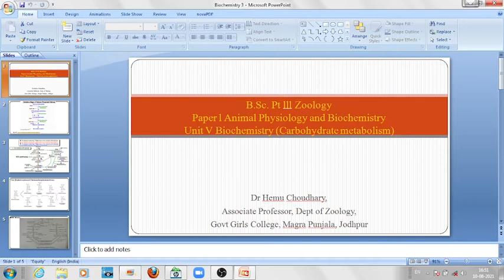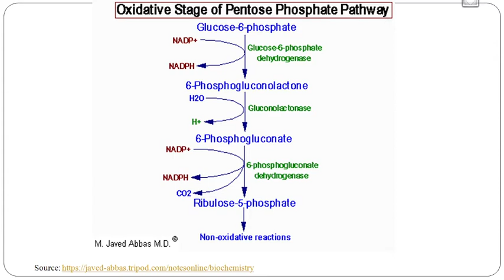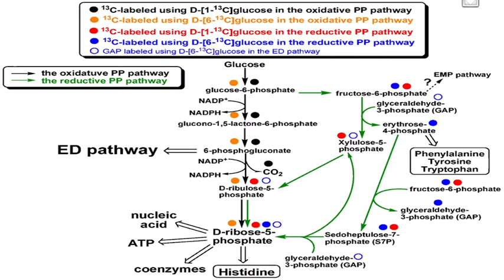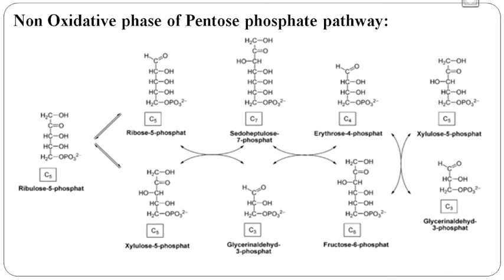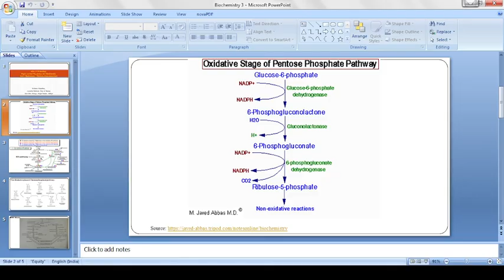Biochemistry 3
B.Sc. III
Paper I Animal Physiology and Biochemistry
Unit V